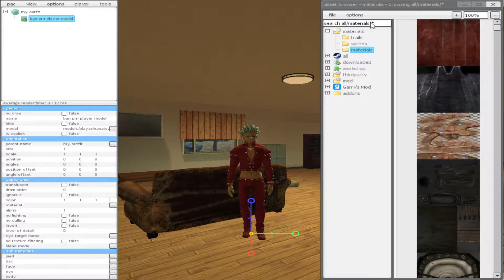GMOD Roleplay: On the run, Grocery Shopping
We're on the run from the cops still and had to do some resupplying at a store!